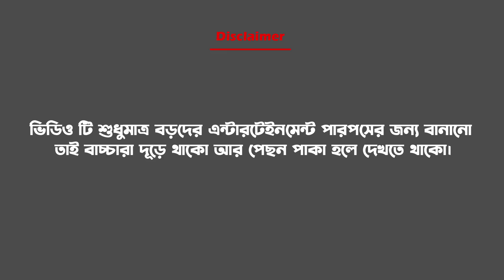Love bite | Free fire funny love story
Today I have brought to you a funny video although it is a funny story about a free fire game.
Two young men try to make love to two girls and go to their house to follow them.
Eventually, the two young men, after being caught by the girls' father, were severely beaten.